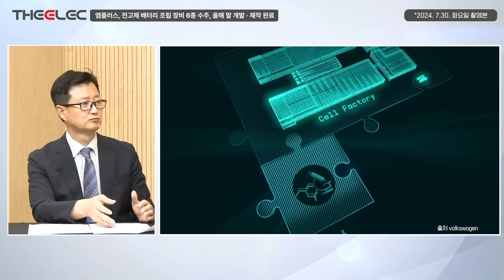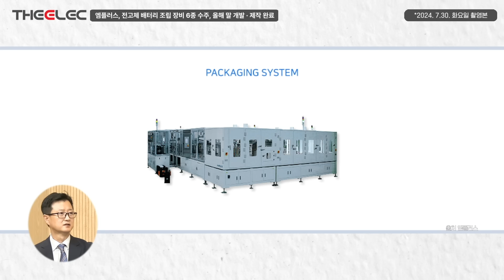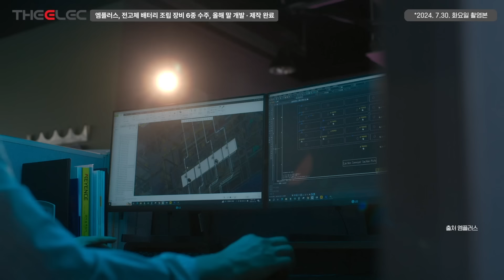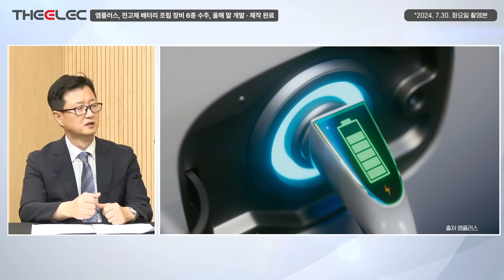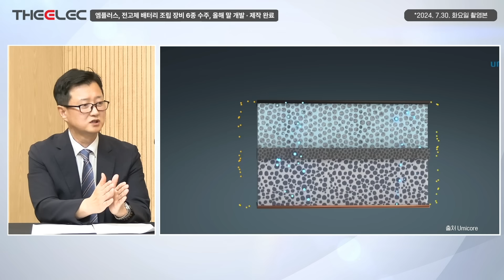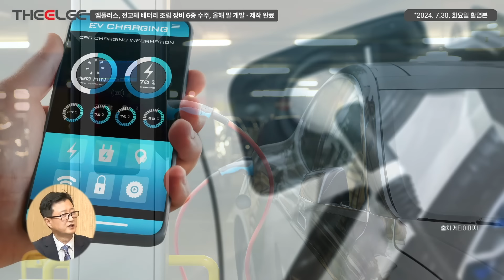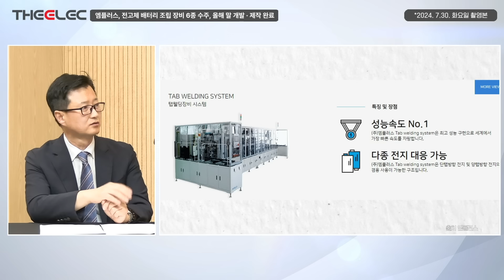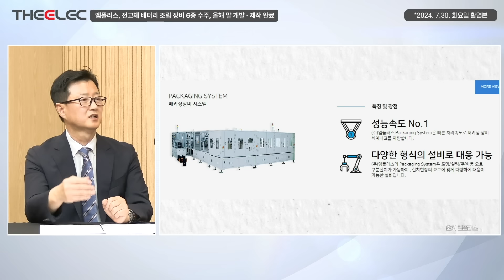엠플러스, 전고체 배터리 조립 장비 6종 수주, 올해 말 개발 · 제작 완료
00:00 인트로
00:32 엠플러스의 창립 역사와 주요 업적 설명
02:15 엠플러스의 주력 제품군
06:01 엠플러스의 고객사 수주 방식과 국내외 비중
10:01 2024년 매출 목표와 성과
17:06 LG와의 거래 확대 가능성에 대해 질문
21:09 전고체 배터리 장비 개발과 미국 고객사 수주 상황
27:40 엠플러스의 장기 비전
35:00 다른 산업군으로의 진출 가능성
42:01 유럽 배터리 시장 상황에 대해 논의